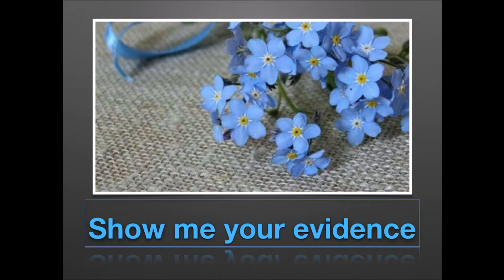Show me your evidences